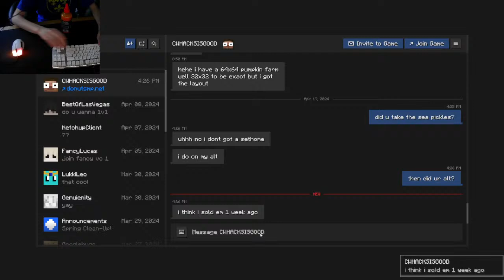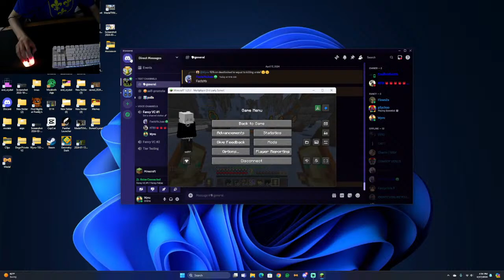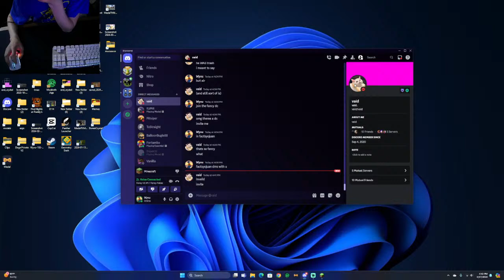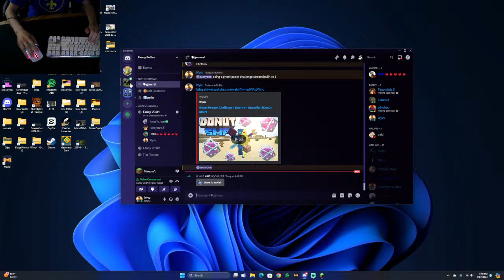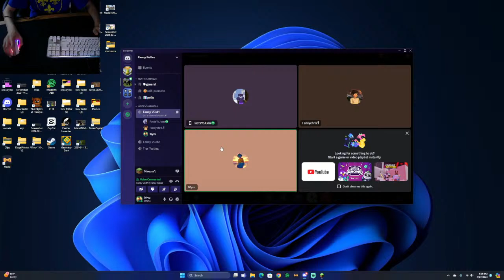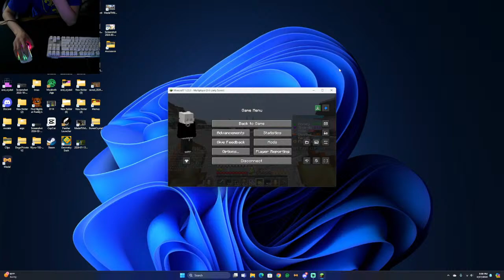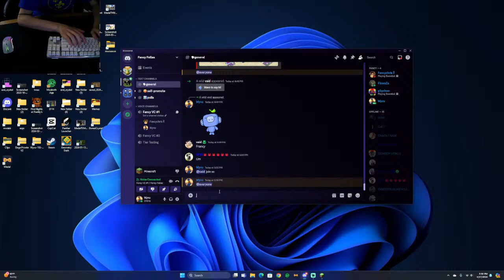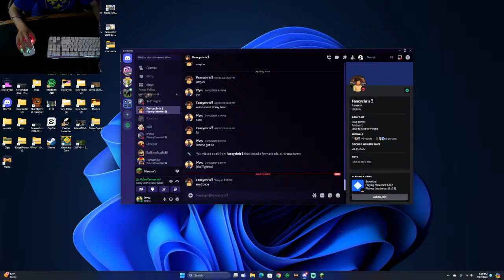Ghost Pepper Challenge 1 Death = 1 Spoonfull (Donut SMP)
2b2t end crystal pvp,
2b2t crystal pvp fitmc,
2b2t crystal pvp guide,
0b0t crystal pvp,
2b2t crystal pvp texture pack,
2b2t crystal pvp practice server,
2b2tpe crystal pvp,
2b2e crystal pvp,
wurst+2 crystal pvp,
crystal pvp 5b5t,
crystal pvp 7b7t,
crystal pvp 9b9t